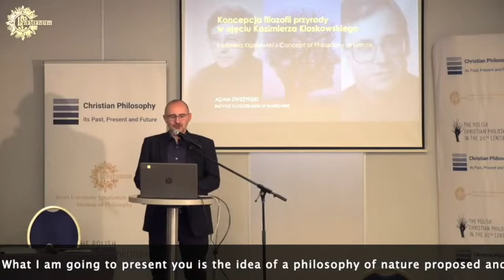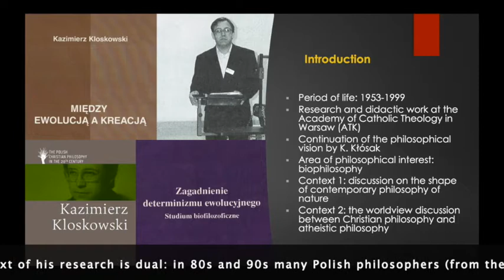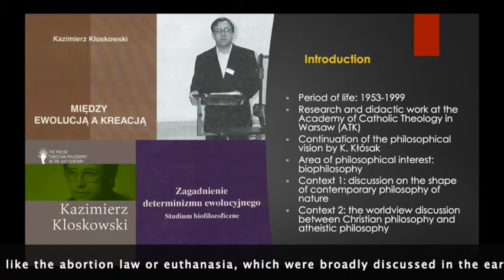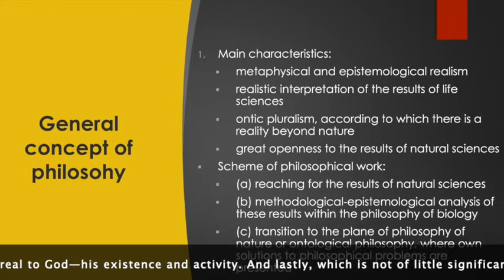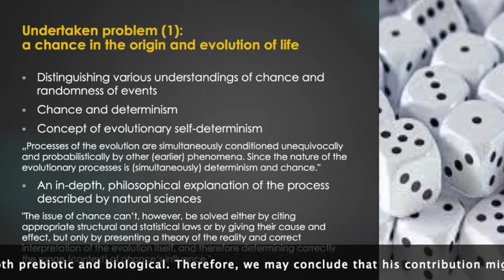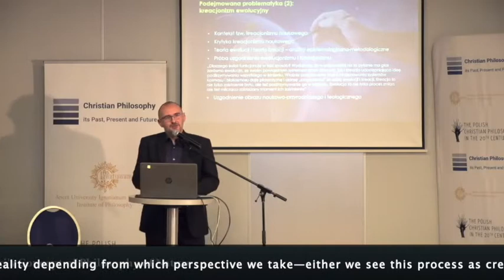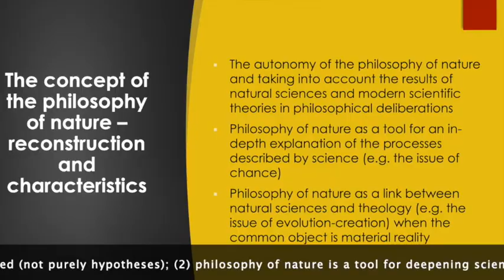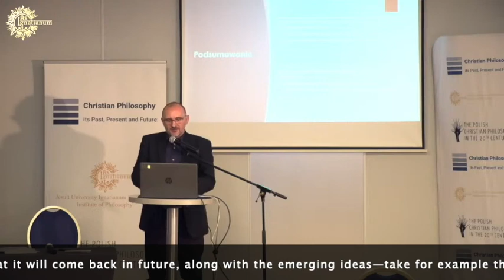Adam Świeżyński – Kazimierz Kloskowski’s Concept of Philosophy of Nature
Adam Świeżyński (Cardinal Stefan Wyszyński University in Warsaw) gave this talk during the conference "Christian Philosophy: Its Past, Present and Future" organised by Jesuit University Ignatianum in Krakow, 22–23 September 2020.